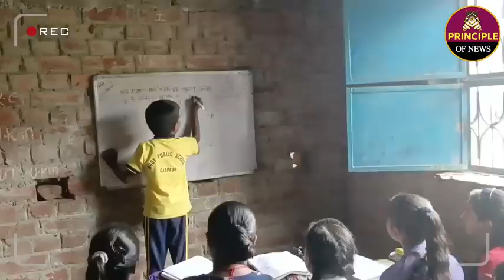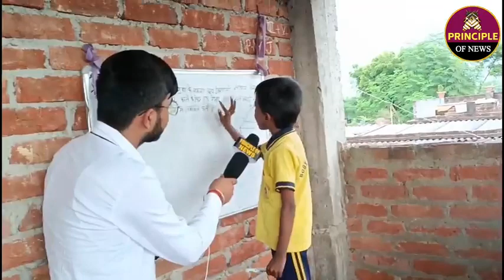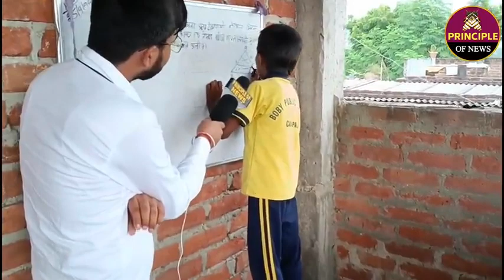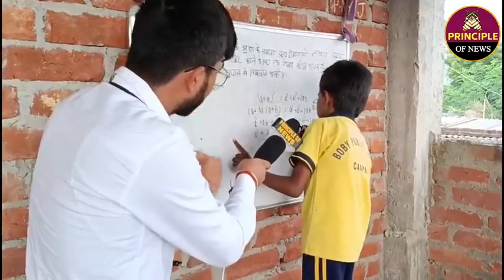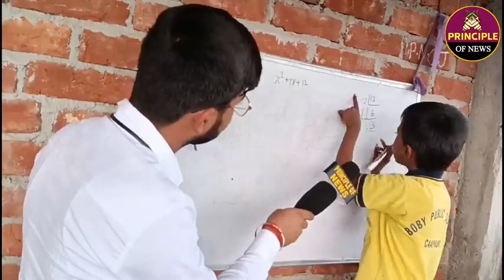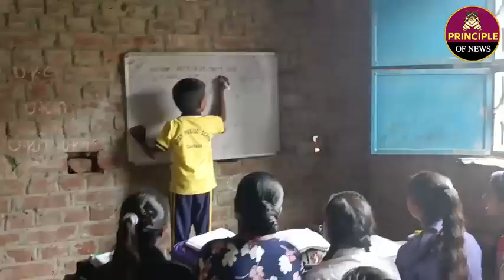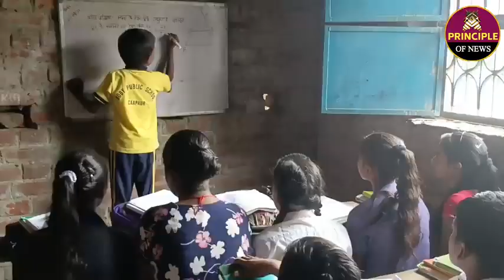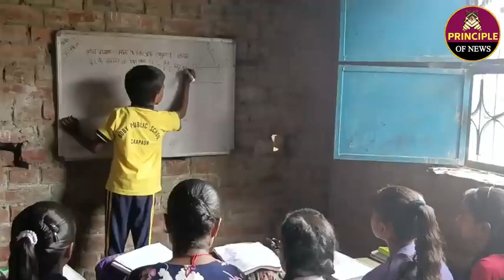chota khan sir